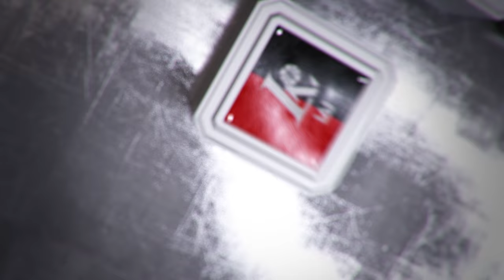P. Juodis: „Eilę rungtynių dideliais skirtumais pralaimime pirmąjį kėlinį“